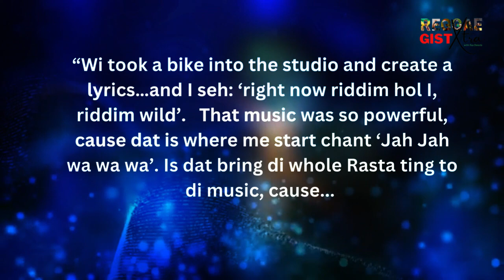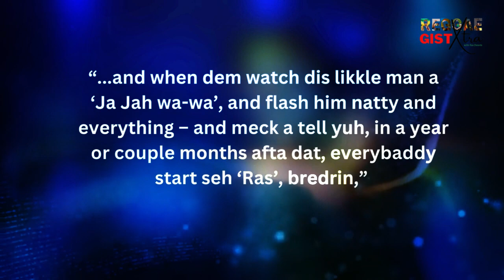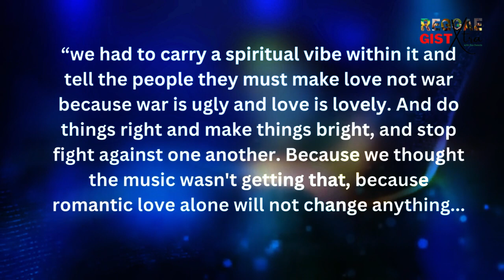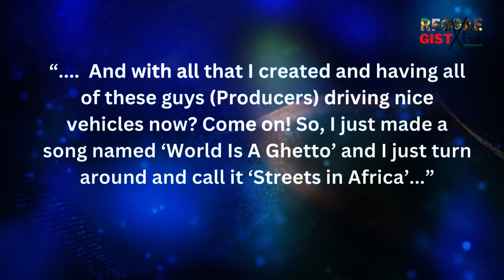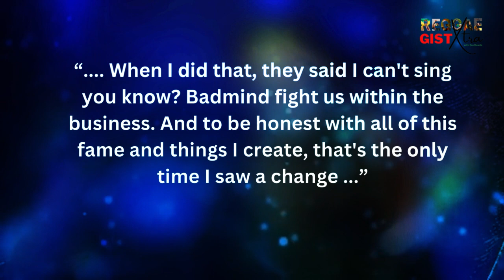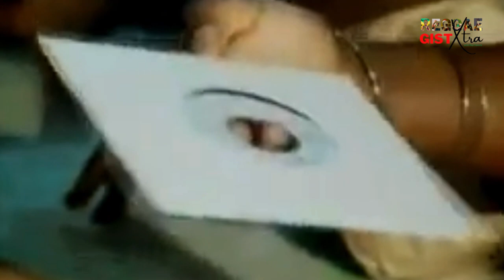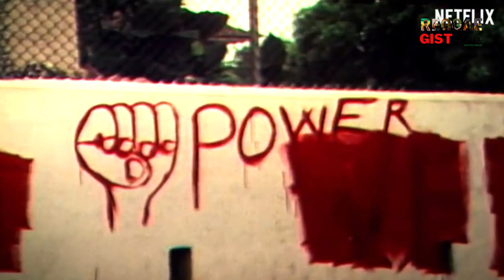How I Inspired Bob Marley And Others To Grow Dreadlocks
One of reggae's best and most recognizable toasters, Big Youth broke new ground as a DJ in the early '70s with a flowing, chant-like cadence that was equal parts melodic, relaxed, and invigorating. Kindly, watch this episode to learn more about how he influenced Bob Marley and others to grow dreadlocks.